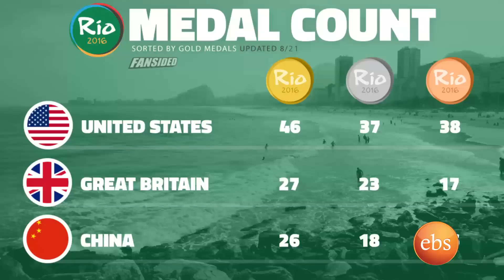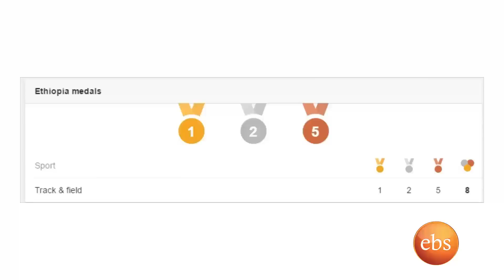Enchewawet Season 4 -EP 10